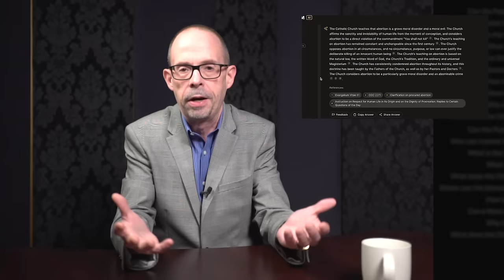Anti-papal sentiment on the rise?: Last week in the Church with John Allen Jr.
In this episode: 0:00 Introduction
5:20 Pope to make Gänswein his envoy?
10:43 Pope planning lengthy Asia/Oceania trip
16:00 Vatican lodges complaint against nun’s wins
22:30 Anti-papal sentiment on the rise?
22:37 Cardinal snubbed at Congo airport

Magisterium AI: Catholics have a new powerful tool. It's an AI that references over 6000 magisterial documents of the Catholic Church and more than 2000 Catholic theological and philosophical works from notable thinkers like St. Thomas Aquinas, St. Augustine, Fathers of the Church, etc. The Bible and important biblical commentaries are also available in "Scholarly Mode". Have a question on Church teaching? Need help preparing a homily? Doing academic research? Every response of the AI comes with references. Check it out!

ABOUT CRUX

Crux offers the very best in smart, wired, and independent coverage of the Vatican and the Catholic Church.

Amazon Music